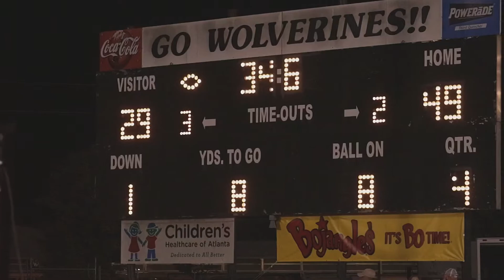Ola Varsity vs Union Grove